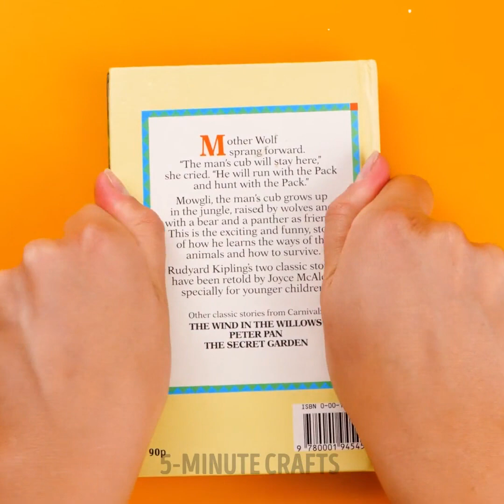FROM AN OLD TV TO A COOL AQUARIUM || DIY Decor Ideas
Timestamps:
00:08 - Cool aquarium built from an old tv
03:07 - Amazing DIY decor
06:15 - DIY bookshelf